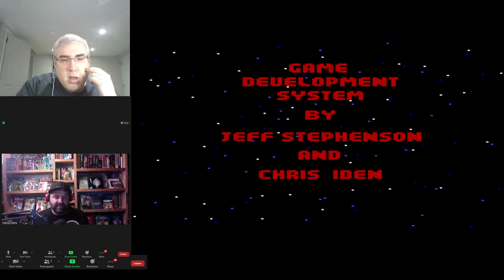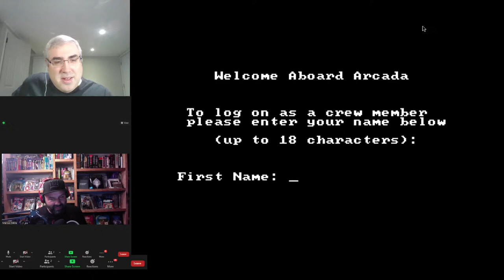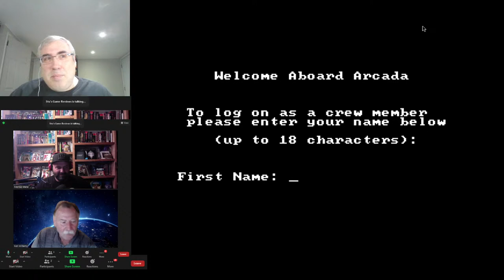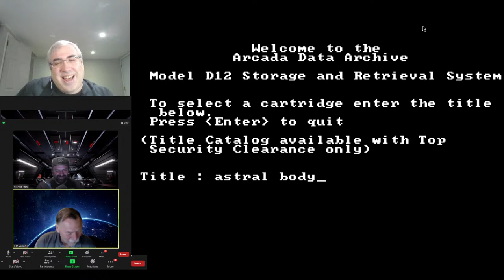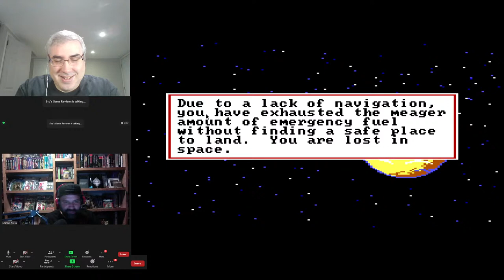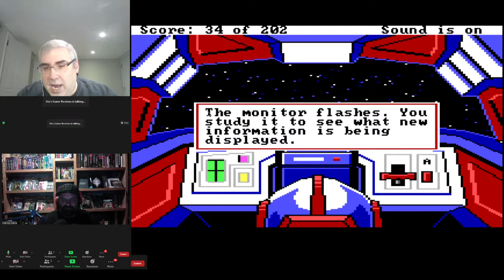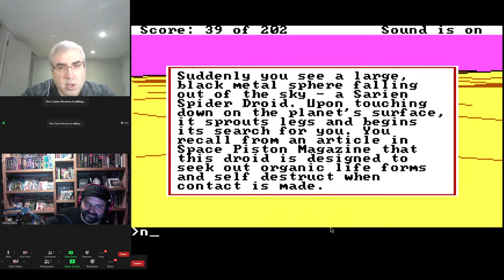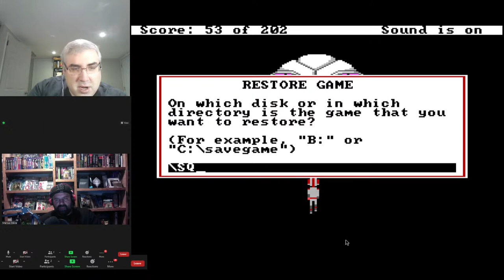Space Quest (DOS, 1986) - Adventure Let's Play with Ken Williams and Marcus Maximus Mera!!!!!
Update - Ken Williams will be in attendance!!! In this special live stream, I'm going to play the classic original Space Quest game with game developer Marcus Maximus Mera, who recently revealed that he was making a new game with legendary On-Line Systems/Sierra On-Line founder Ken Williams! We'll play the game, chat, have fun, and I'll ask Marcus some questions. Ken will also be joining to share some exclusive news! Join the live stream and we'll try to answer some of your questions as well!